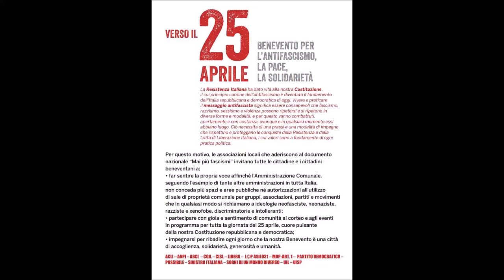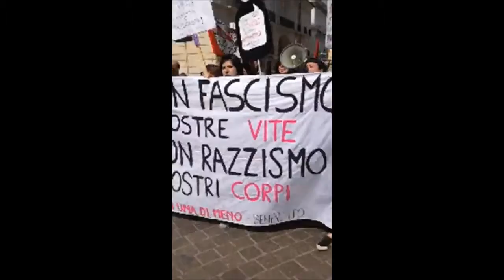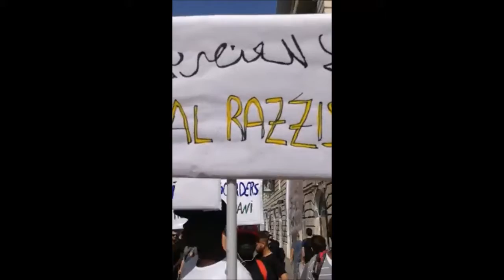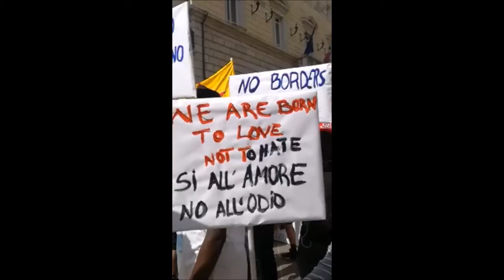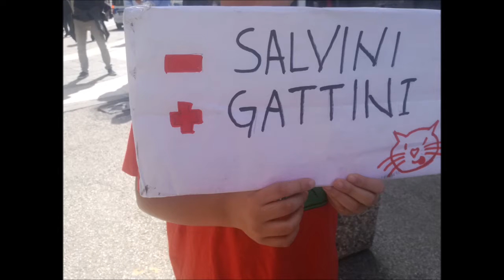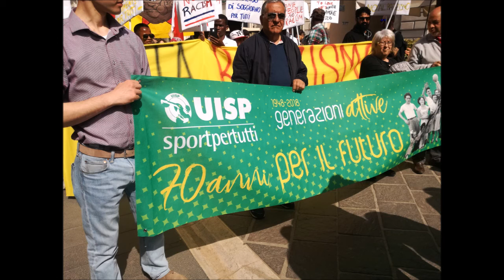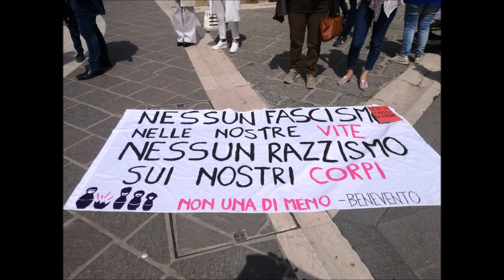25 aprile 2018 con l'ANPI a Benevento